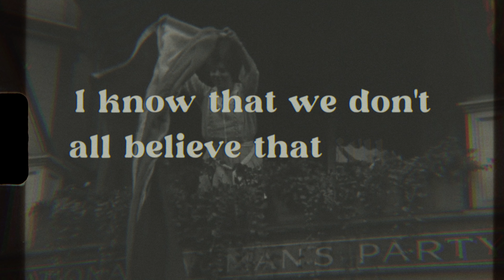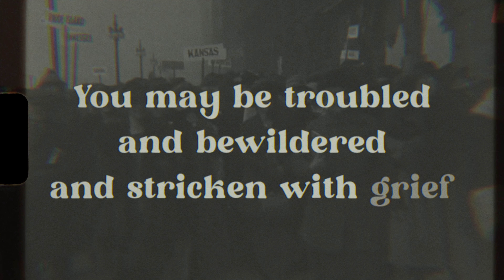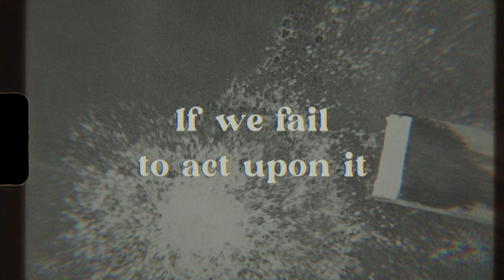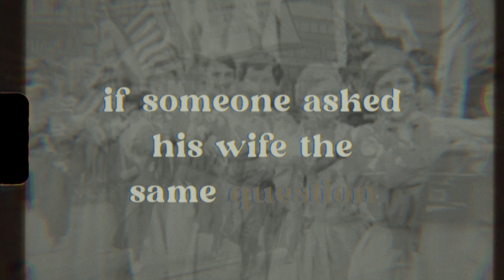Aoife O'Donovan - Crisis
Aoife O’Donovan - “Crisis" from the album 'All My Friends' on Yep Roc Records.

VIDEO CREDITS
Created by filmmakers Steph Jenkins and Brian Lee using found footage

Written by Aoife O'Donovan
Produced by Aoife O’Donovan, Darren Schneider, and Eric Jacobsen
Mixed and Recorded by Darren Schneider at the Audio Temple at Full Sail in Winter Park, FL
Mastered by Bob Weston at Chicago Mastering Services

Vocals and Acoustic/Electric Guitars by Aoife O'Donovan
Drums and Percussion by Griffin Goldsmith
Mandolin by Sierra Hull
Bass by Alan Hampton

The Westerlies
Andy Clausen-Trombone
Willem De Koch-Trombone
Riley Mulkerhar- Trumpet
Chloe Rowlands- Trumpet

The Knights
Violin - Colin Jacobsen, Christina Courtin, Alex Gonzalez,  Alex Fortes, Guillaume Pirard, Michelle Ross, Ben Russell, Emily Daggett Smith, Deborah Wong
Viola - Kyle Armbrust, Mario Gotoh, Miranda Sielaff
Cello - Caitlin Sullivan, Karen Ouzounian
Bass - Shawn Conley
Flute - Alex Sopp, Colleen Blagov
Clarinet - Nikolay Blagov
Bassoon - Gabriel Bergeron-Langlois

San Francisco Girls Chorus: Ayve Algazi, Cate Cross, Arien Frey, Samantha Fung-Lee, Hannah Gonzales, Adela Kelemen, Charlotte Kelly, Sierra Lyon, Molly McLean, Ellie Pett-Ridge Hennessey, Ruby Rae Recht-Appel, Eliana Schiller, Azaria Stauffer-Barney, Sophia Stolte, Ana Vasquez Gonzales, Olivia White

LYRICS:
Gather round, girls,
lemme tell you about the crisis that is here
And at the end I almost see
I see our final victory
I know that we don’t all believe that it’ll be what it’ll be
But a crisis ‘tis indeed, like a boulder gathering speed

And if we fail to act upon it
It might mean the chance has been lost
and we will have to wait to win

It’s 1916, we’re talking war and battle cries
Oh women dry your eyes- gotta rise up and fight

You may be troubled and bewildered and stricken with grief
But you can solve it! Fix these knotty problems! Try to breathe.

‘Cause if we fail to act upon it

oh America look up at that north star- one day it’ll come down
the time has come to shout aloud
in every city and village and town
the woman’s hour has struck
the woman’s hour is now

there was a man in west virginia
and someone asked him what he thought
he said “we’ve been keeping women down so long it would feel so queer to not”
if someone asked his wife the same question and here is what she’d say “we’ve been down so long we gotta stay this way”
therein lies the movement of those who say NAY

Oh America look up the star is getting nearer
It’s time to shout aloud to everybody who can hear us
The woman’s hour has struck the woman’s hour is now
The woman’s hour is here

Published by Just Yogurt Music (ASCAP), administered by Seed Soup Songs (ASCAP)

Commissioned by The Orlando Philharmonic Orchestra (Eric Jacobsen, Music Director) and originally performed May 8, 2021 at Festival Park with the Orlando Philharmonic Orchestra

Arranged for orchestra by Tanner Porter
Additional brass arrangements by The Westerlies

The Knights
Eric Jacobsen - Artistic Director & conductor
Colin Jacobsen - Artistic Director & violin

San Francisco Girls Chorus
Valérie Sainte-Agathe - Artistic and Chorus Director

Recorded by Darren Schneider at the Audio Temple at Full Sail in Winter Park, FL
Assistant Recording Engineer: Meredith Douglas
Sierra Hull recorded in Nashville, TN
Griffin Goldsmith recorded at The Pound Town Sound in Los Angeles, CA
The Knights recorded by Andy Taub July 31, 2021 at Brooklyn Recording, Brooklyn, NY
Woodwinds recorded by Darren Schneider February 27, 2023 at The Audio Temple at Full Sail, Winter Park, FL
The Westerlies recorded by Andy Taub March 15th, 2023 at Brooklyn Recording, Brooklyn, NY
San Francisco Girls Chorus recorded by Zach Miley May 5th, 2023 in Berkeley, CA